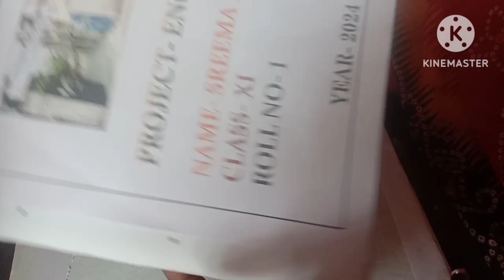এটা কোন অজানা প্রজাতি।😱 শ্রীমার প্রজেক্ট খাতা তৈরী করতে আমার বারোটা বেজে গেল।sujata vlog with meye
আমি সুজাতা। সুজাতা ব্লগ উইথ মেয়ে চ্যানেলে তোমাদের সবাইকে স্বাগত জানাই। আমি তোমাদের ঘরের মেয়ে। আমি তোমাদের প্রতি দিন একটা করে ব্লগ ভিডিও উপহার দেবো যদি তোমাদের ভালো লাগে তাহলে অবশ্যই চ্যানেল টা সাবস্ক্রাইব করতে ভুলবে না ।আর যদি ভালো না লাগে তাহলে অবশ্যই পাশে থেকো 😄😄😄।
  কারণ আমি যে তোমাদের বডড ভালো বেশে ফেলেছি । তোমাদের একটু সাপোর্ট পেলে আমি এগিয়ে যেতে পারবো। সবাই ভালো থাকবে সুস্থ থাকবে এই কামনা করি।
                         ইতি
        সুজাতা ব্লগ উইথ মেয়ে